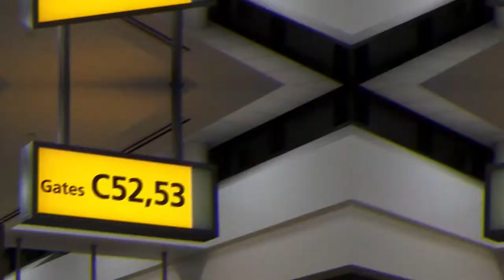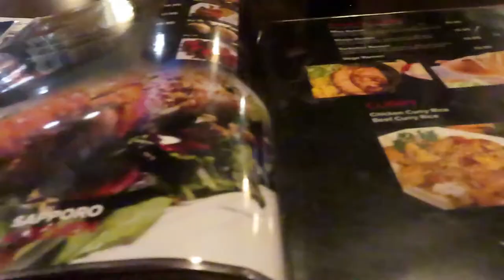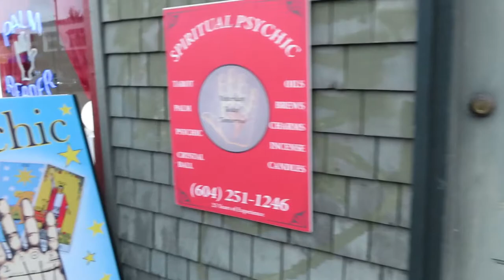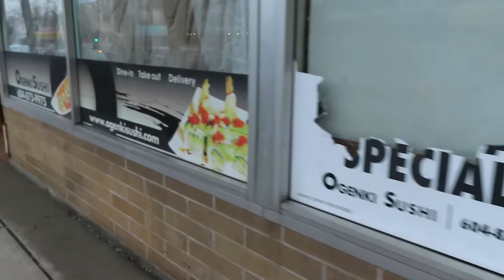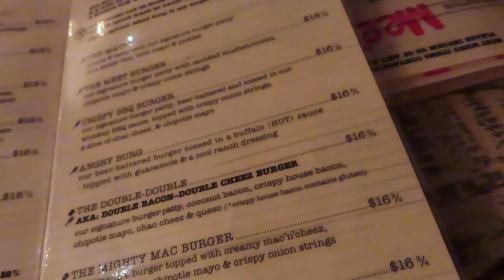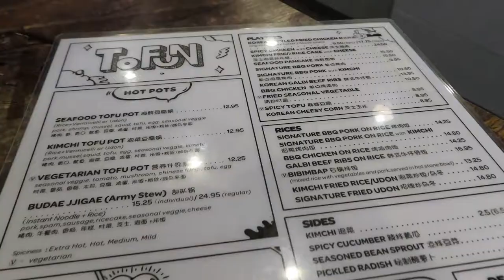Vancouver Travel Vlog (LDR): Places to Eat Vegan, Visit, and Enjoy!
Come explore Canada with Matthew and I!

love and light to you all, xoxo.